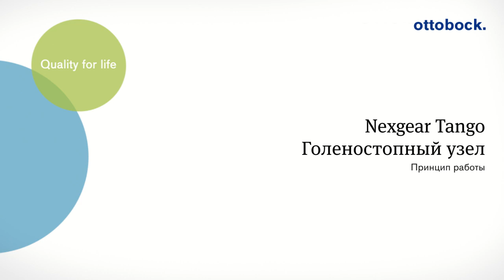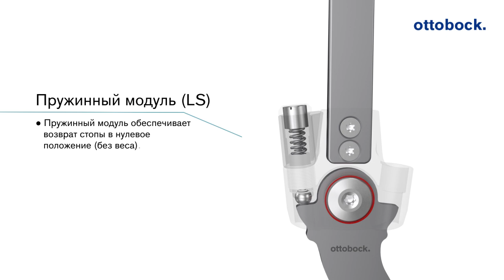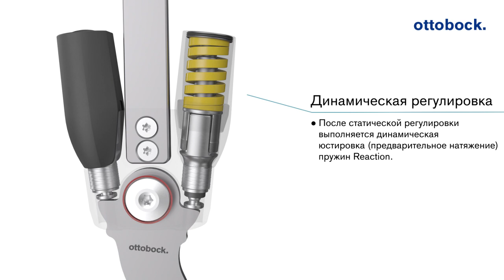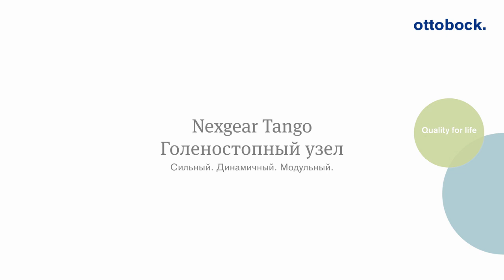Nexgear Tango. Принцип работы голеностопного шарнира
Система голеностопных шарниров Nexgear предлагает новые варианты исполнения для аппаратов на голеностопный сустав (AFO) и аппаратов на всю ногу (KAFO). Наша цель — объединение передовых технологий и материалов и современного дизайна. Это приводит к появлению новых комплексных решений, которые увеличивают подвижность людей с мышечной слабостью или частичным параличом мышц нижних конечностей.

Динамический голеностопный шарнир Nexgear Tango – первое изделие в линейке Nexgear. Он помогает людям с частичным параличом нижних конечностей ходить плавно и уверенно как по ровным поверхностям, так и по склонам или лестницам.

Nexgear Tango с высоким уровнем отдачи энергии обеспечивает необходимую динамику для более эффективной и физиологической ходьбы. Три различных модуля обеспечивают высокий уровень функциональности и дизайна и могут быть добавлены или удалены в любое время, что позволяет максимально адаптировать шарнир к индивидуальным потребностям пользователя.

0:20 Основная часть ортеза. Возможности и материалы
0:30 Модуль Reaction (HS). Преимущества
0:55 Упорный модуль (AS). Принцип работы
1:20 Пружинный модуль (LS)
1:45 Функционал модуля Reaction (HS)
2:05 Статическая регулировка
2:25 Динамическая регулировка
2:45 Принцип работы Nexgear Tango

Принцип работы голеностопного шарнира Nexgear Tango
1. Первоначальный контакт пятки
- Дорсальная пружина контролируемо и динамично амортизирует подошвенное сгибание   при постановке ноги на пятку.
- Выполняется компенсация неработающих мышц-разгибателей ступни.

2. Конечная фаза опоры
- Начиная со средней фазы опоры действует амортизация дорсального упора.
- Передняя пружина сжимается.

3. Отрыв носка
- Сжатая передняя пружина разжимается, отдавая энергию, и инициирует физиологическое начало фазы переноса.